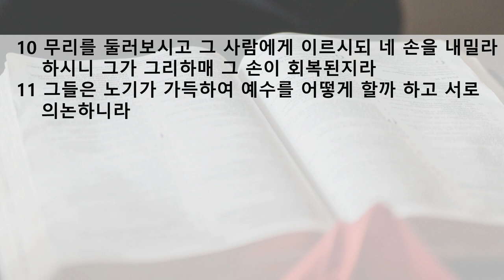수요 예배 설교 | 2020.11.18 | 누구나 알 수 있는 일 | 누가복음 6장 1~11절 | 이찬규 목사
누구나 알 수 있는 일 (누가복음 6장 1~11절)